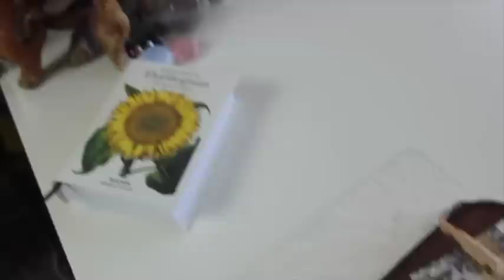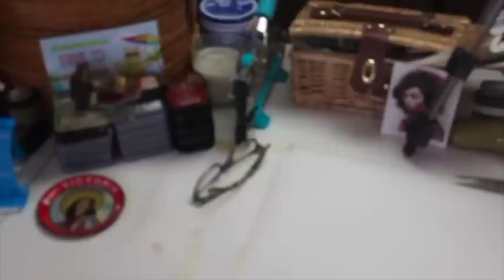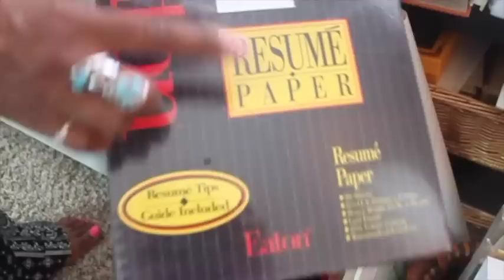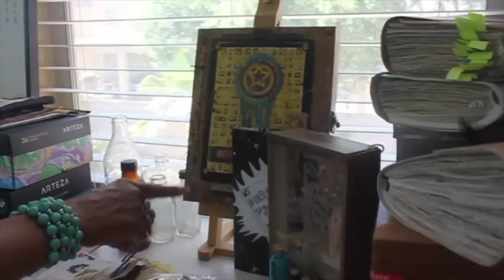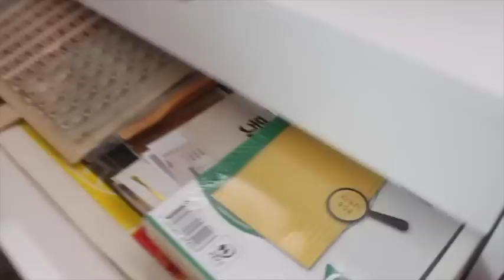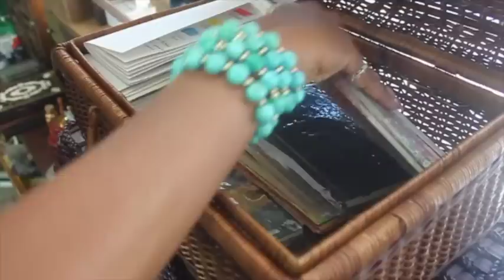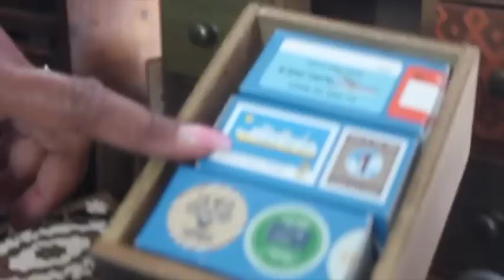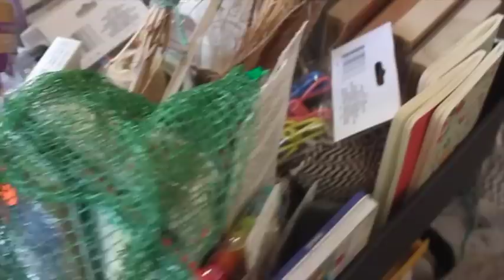A Gelli Printing Mixed Media Artist's Studio Tour!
Hi All...As I prepare to head abroad for the Ultimate Junk Journaler's Holiday, "BookMaking and French Flea Shopping, Art Retreat" that I'm holding in the South of France, I thought I'd answer one of the more popular requests, which is for me share more of my studio with tips and solutions on how I organize and store my many supplies and collections.  Please Enjoy!  Robyn...

Join the...
"Gelli Printing Lovers!"
and

Also Here is the link to sign up for my Free Infinite Pool Course

For weekly behind the scenes studio tips and tricks join my on Patreon for $10 you will get 2+ weekly videos, and downloadable art and ephemera to include some of my own Gelli Prints and - Support the writing and production of my next book and...

Links for the products I used...

Metallic Acrylic Artist Paint Set - 36 Colors, 22 ml/0.74 oz

Acrylic Premium Artist Paints Set - 14 Colors (14 x 120 ml / 4.06 US fl oz)

Acrylic Premium Artist Paint Set - 60 Colors, 22 ml/0.74 oz

My Fav Paper for Gelli Printing and using in my collage work!

DAISO Japanese Calligraphy Paper 100 Sheets (Japan Import)

Gelli Arts Gel Printing Plate 12X14 Inches

Sumi Calligraphy Liquid Ink in a 180ml Bottle Made in Japan

Fineline Applicators Convertible II App & Btl Applicator 18g &Btl, 1.25 oz

Here's a nice combo pack, a great value, with paper brushes and ink!
Japanese SHODO Sumi Calligraphy Rice paper100sheets, Drawing Brush×3, black Ink set

Paper: Southworth 100% Cotton Résumé Paper, 8.5” x 11", 32 lb, Wove Finish, White, 100 Sheets (RD18CF)

Double-Sided Adhesive Sticky Tape, QingLong(Green Dragon) Premium Permanent Double Sided Tape For Photos/ Documents/ Wallpaper And Many Other Craft Projects (3/4 inch x 27 yards) (18mm x 25m) (1 Roll) by QingLong

Paints I enjoy using:

I'm supplying the Amazon links as a point of reference to make purchasing easier, most of the paints often times can be found locally but not in all colors so source what you can near you and otherwise here are the links :)

Golden Paints:
Indian Yellow Hue
Quinacridone Nickle Ozo Gold

Folk Art Flash Paints:
Black Flash
Teal Flash
Red Flash
Pink Flash
Here's the link for all of the colors but you can purchase them individually...I have them all...lol there's not a bad one in the bunch!

Folk Art as well
Gold